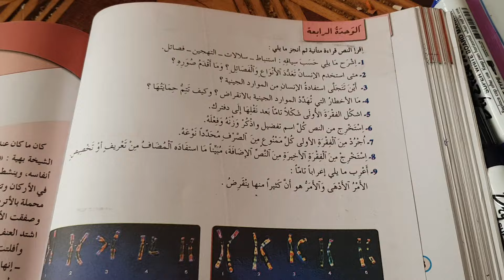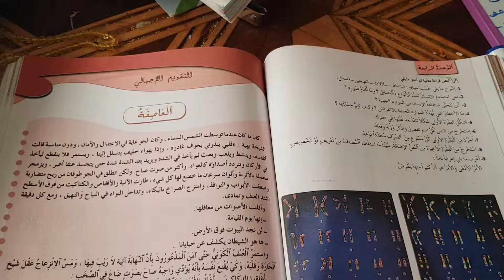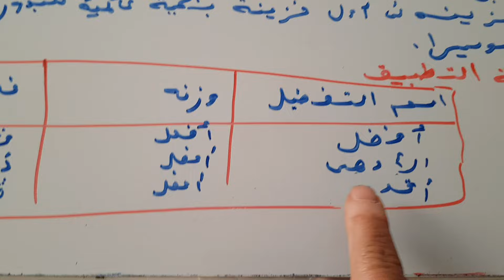نص تطبيقي الانسان والهندسة الوراثية كتاب المختار في اللغة العربيةص145▪︎146 مستوى ثالثة اعدادي